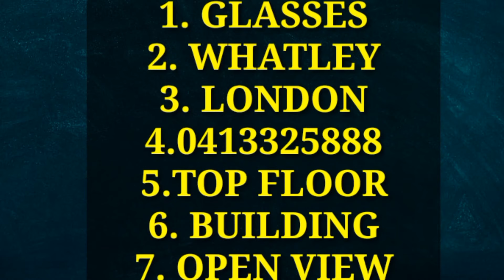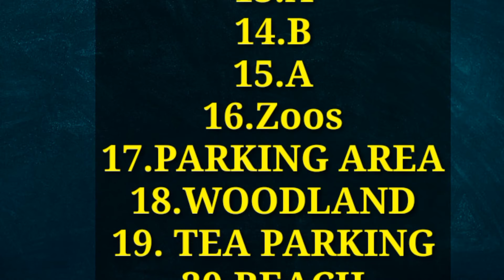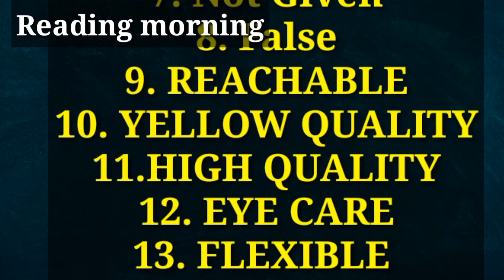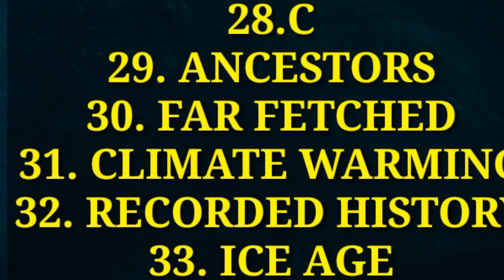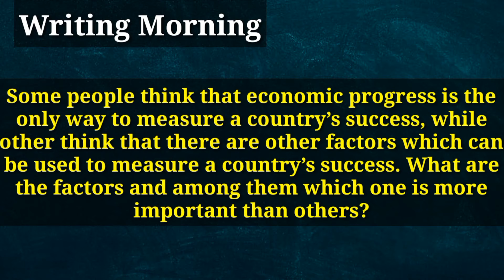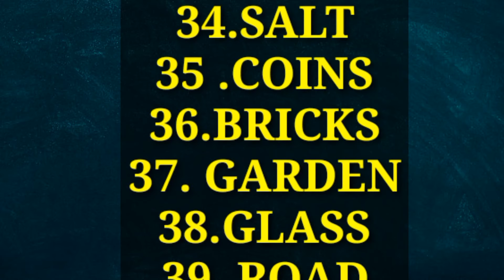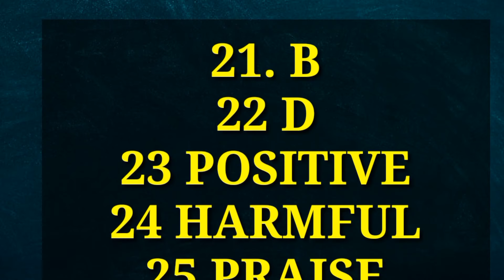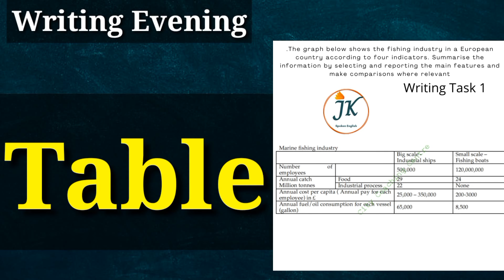11 September 2021 Ielts Exam Listening+Reading+Writing Answers || (Morning & Evening Slot)🔥